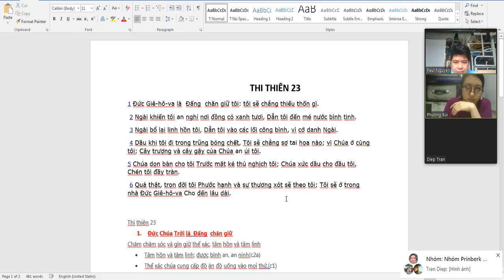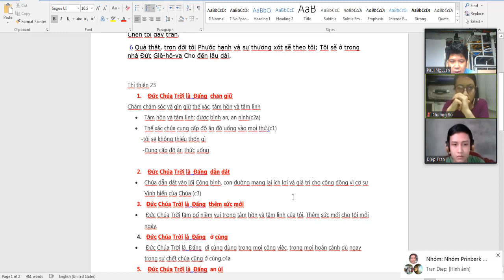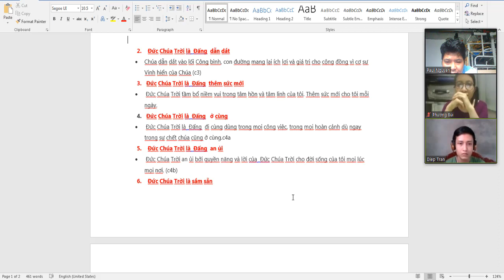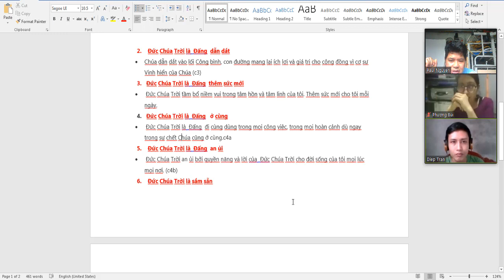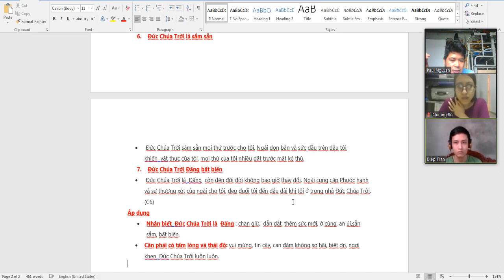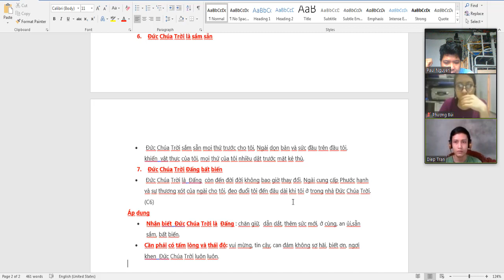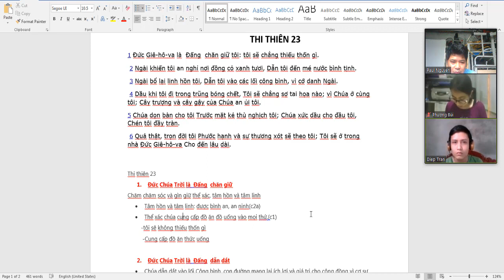Kinh Thánh Thi Thiên 23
TRONG KÊNH QUÝ VỊ SẼ TÌM THẤY CÁC DANH MỤC:
1. NGHE ĐỌC KINH THÁNH CỰU ƯỚC (( ấn vào Link để bắt đầu)
2. NGHE ĐỌC TÂN ƯỚC BẢN TRUYỀN THỐNG 1925 ( ấn vào Link để bắt đầu)
3. GIẢI NGHĨA KINH THÁNH CÁC SÁCH KINH THÁNH (( ấn vào Link để bắt đầu)
4. BÀI HỌC KINH THÁNH HÀNG NGÀY (( ấn vào Link để bắt đầu)
5. BÀI GIẢNG KINH THÁNH HÀNG TUẦN (( ấn vào Link để bắt đầu)
- CHUYỆN HAY Ý ĐẸP
- VIDEO NGẮN
1 Đức Giê-hô-va là  Đấng  chăn giữ tôi: tôi sẽ chẳng thiếu thốn gì.
 2 Ngài khiến tôi an nghỉ nơi đồng cỏ xanh tươi, Dẫn tôi đến mé nước bình tịnh.
 3 Ngài bổ lại linh hồn tôi, Dẫn tôi vào các lối công bình, vì cớ danh Ngài.
 4 Dầu khi tôi đi trong trũng bóng chết, Tôi sẽ chẳng sợ tai họa nào; vì Chúa ở cùng tôi; Cây trượng và cây gậy của Chúa an ủi tôi.
5 Chúa dọn bàn cho tôi Trước mặt kẻ thù nghịch tôi; Chúa xức dầu cho đầu tôi, Chén tôi đầy tràn.
 6 Quả thật, trọn đời tôi Phước hạnh và sự thương xót sẽ theo tôi; Tôi sẽ ở trong nhà Đức Giê-hô-va Cho đến lâu dài.

1.  Đức Chúa Trời là  Đấng  chăn giữ
Chăm chăm sóc và gìn giữ thể xác, tâm hồn và tâm linh
• Tâm hồn và tâm linh: được bình an, an ninh(c2a)
• Thể xác chúa cung cấp đồ ăn đồ uống vào mọi thứ.(c1)
         -tôi sẽ không thiếu thốn gì
          -Cung cấp đồ ăn thức uống

2.  Đức Chúa Trời là  Đấng  dẫn dắt
• Chúa dẫn dắt vào lối Công bình, con đường mang lại ích lợi và giá trị cho cộng đồng vì cơ sự Vinh hiển của Chúa (c3)
3. Đức Chúa Trời là  Đấng  thêm sức mới
•  Đức Chúa Trời tầm bổ niềm vui trong tâm hồn và tâm linh của tôi. Thêm sức mới cho tôi mỗi ngày.
4. Đức Chúa Trời là  Đấng   ở cùng
•  Đức Chúa Trời là  Đấng  đi cùng dùng trong mọi công việc, trong mọi hoàn cảnh dù ngay trong sự chết Chúa cũng ở cùng.c4a
5.  Đức Chúa Trời là  Đấng  an ủi
•  Đức Chúa Trời an ủi bởi quyền năng và lời của  Đức Chúa Trời cho đời sống của tôi mọi lúc mọi nơi. (c4b)
6.  Đức Chúa Trời là sắm sẵn
•  Đức Chúa Trời sắm sẵn mọi thứ trước cho tôi, Ngài dọn bàn và sức đầu trên đầu tôi, khiến  vật thực của tôi, mọi thứ của tôi nhiều dật trước mặt kẻ thù.
7.  Đức Chúa Trời Đấng bất biến
•  Đức Chúa Trời là  Đấng  còn đến đời đời không bao giờ thay đổi. Ngài cung cấp Phước hạnh và sự thương xót của ngài cho tôi, đeo đuổi tôi đến đâu dài khi tôi ở trong nhà Đức Chúa Trời. (C6)
Áp dụng
• Nhận biết  Đức Chúa Trời là  Đấng : chăn giữ,  dẫn dắt, thêm sức mới, ở cùng, an ủi,sẵn sắm, bất biến.
• Cần phải có tấm lòng và thái độ: vui mừng, tin cậy, can đảm không sợ hãi, biết ơn, ngợi khen  Đức Chúa Trời luôn luôn.